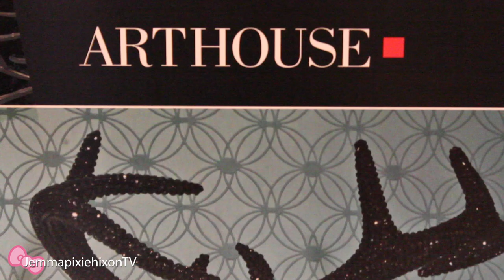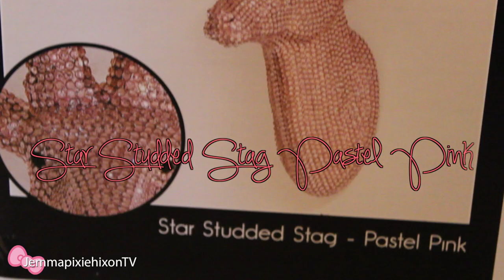Jemma Pixie Hixon- Crystal Studded Porcelain Stag/Deer Heads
I am obsessed with these beautiful crystal/studded stag heads It didn't even cross my mind that people may think these are real stag heads, they AREN'T. I am very against animal cruelty, I wouldn't have real animal heads in my home! They are made out of porcelain.
They make the most amazing wall features and come in loads of different colours, they retail at £80 each.

♡ Add me on my other sites!
♥ VK (opened a page on VK because there are so many fake accounts of me on there, I don't use it much)